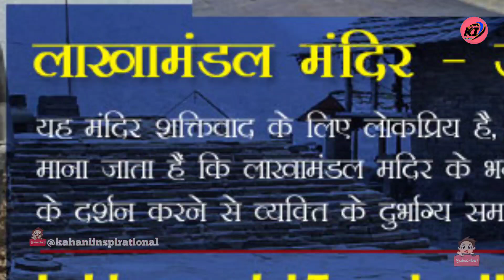महामुंडेश्वर।महादेव।A shocking mystery related to birth and death।lakhamandal।@kahaniinspirational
लाखामंडल शिव मंदिर

देहरादून का चमत्कारी शिव मंदिर

यहा मृतक व्यक्ति भी हो जाते है जीवित

आत्मा शरीर को छोड़ कर पुनः वापस आ जाति है

जन्म-मृत्यु से जुड़ी एक चौंकाने वाली रहस्य

a shocking mystery related

to birth and death

lakhamandal shiv temple

shiv temple in dehradun

भगवान शिव। भगवान विष्णु। भगवान ब्रह्मा

देहरादून से कुछ दुरी पर स्थित लाखामंडल शिव मंदिर एक ऐसा चमत्कारी मंदिर जहा मृत व्यक्ति भी जीवित होता है .

✴️विधि का विधान है की जो व्यक्ति धरती पर जन्म लेता है उसकी मृत्यु निश्चित है। व्यक्ति की मृत्यु होने के तत्काल बाद ही उसकी आत्मा मनुष्य का शरिर छोड़ देती है और एक बार आत्मा छोड़ने के बाद वह उस शरिर में पुनः कभी प्रवेश नहीं करती। वह दूसरी योनी या दूसरे शरिर में ही प्रवेश करती है। इसलिए हमेशा कहा जाता है की जो चला गया वो वापस लौटकर नहीं आ सकता। लेकिन जन्म और मृत्यु तो ईश्वर का खेल है और ईश्वर की मर्जि व उनके चमत्कार के आगे कुछ भी नहीं हैं। अगर भगवान चाहे तो उनके आगे सृष्टि के नियमों में भी बदलाव हो जाता है। जन्म-मृत्यु से जुड़ी एक चौंकाने वाली बात करें की इस दुनिया में मृत व्यक्ति भी जीवित हो सकता है, शायद आप इस बात पर यकिन ना कर पाएं। लेकिन आज आपको भोलेनाथ के एक चमत्कारी मंदिर के बारे में बताते हैं जहां अगर शव को लेकर जाया जाए तो आत्मा उस शव में पुन: प्रवेश कर जाती है। जी हां इस बात पर विश्वास करना थोड़ा मुश्किल हैं लेकिन यह सत्य है...

⚜️जिस चमत्कारी मंदिर की हम बात कर रहे हैं दरअसल वह मंदिर देवभूमि कहे जाने वाले उत्तराखंड की राजधानी, देहरादून से कुछ दूरी पर लाखामंडल नामक स्थान पर लाखामंडल शिव मंदिर स्थित है। मान्यताओं के अनुसार महाभारत काल में यहां पांडवों को जलाकर मारने के लिए दुर्योधन ने लाक्षागृह बनाया था। अज्ञातवास के दौरान युधिष्ठर ने शिवलिंग की स्‍थापना इसी स्‍थान पर की थी। जो मंदिर में आज भी मौजूद है। लाखामंडल शिव मंदिर में मौजूद शिवलिंग को महामुंडेश्वर के नाम से जाना जाता है। मंदिर के प्रांगण में मौजूद इस शिवलिंग के सामने दो द्वारपाल पश्चिम की ओर मुंह करके खड़े हैं। माना जाता है कि कोई भी मृत्यु को प्राप्त किया हुआ इंसान इन द्वारपालों के सामने रख दिया जाता था तो पुजारी द्वारा अभिमंत्रित जल छिड़कने पर वह जीवित हो जाता था। इस प्रकार मृत व्यक्ति यहां लाया जाता था और कुछ पलों के फिर से ‌जिंदा हो जाता था। जीवित होने के बाद उक्त व्यक्ति शिव नाम लेता है व गंगाजल ग्रहण करता है। गंगाजल ग्रहण करते ही उसकी आत्मा फिर से शरीर त्यागकर चली जाती है। मंदिर की पिछली दिशा में दो द्वारपाल पहरेदार के रूप में खड़े नजर आते हैं, दो द्वारपालों में से एक का हाथ कटा हुआ है जो एक अनसुलझा रहस्य बना हुआ है।

मंदिर को लेकर कई अन्य मान्यताएं है लाखामंडल में बने इस शिवलिंग की एक अन्य खासियत यह है कि जब भी कोई व्यक्ति इस शिवलिंग का जलाभिषेक करता है तो उसे इसमें अपने चेहरे की आकृति स्पष्ट नजर आती है। भगवन भोले सबपे अपनी कृपा रखे